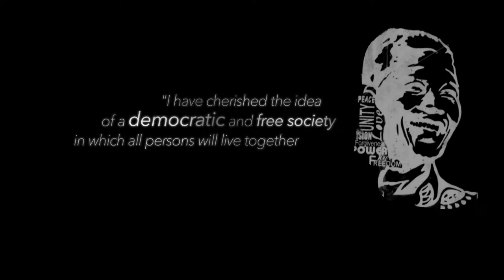We Are Hivos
Hivos Corporate Video with English Subtitle